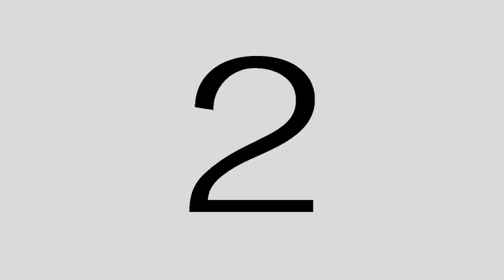Ian Rodriguez Demo Reel - Fairly Legal Lawyer Winning Scene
This is a project I did for my post-production class at Bergen Community College.
The project was to cut this scene in two ways, one where the judge wins the scene and one where the lawyer wins. This is the cut of the lawyer winning the scene.

Footage is property of NBCUniversal.